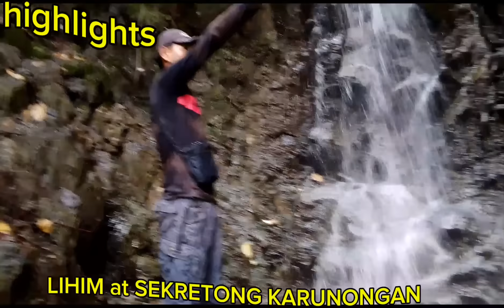EP6 BASBAS NG MGA DIWATA‼️DIWATANG HERMIS ANG GABAY KO SA PAGGAMOT KAY KUMANDER TATANG